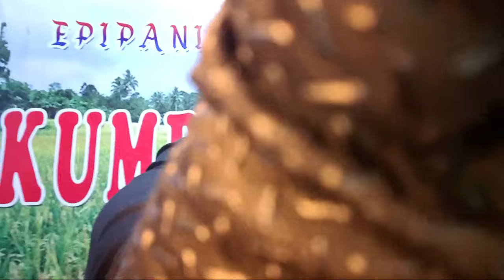KAPATID NI ARNIE TEVES NA SI HENRY TEVES, POSIBLENG MAKULONG.